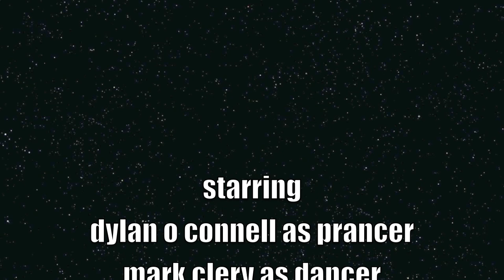xmas spin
festive local reindeer on bikes